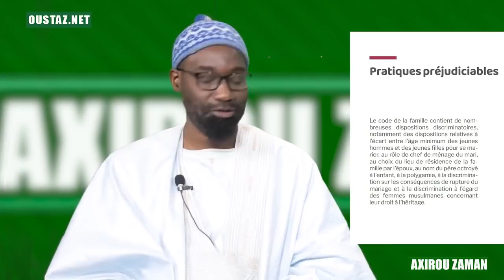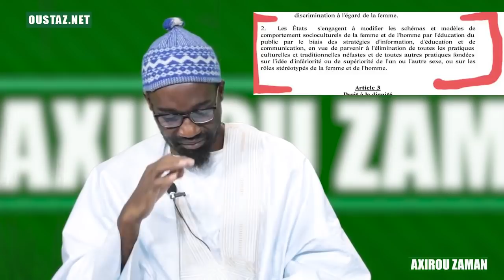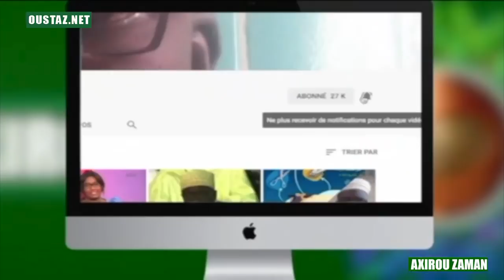Axirou Zaman : La loi sur la crimin@lisati0n de l'h0m0s€xu€lle et le profil genre de l'UE